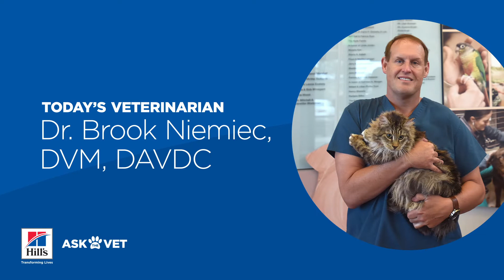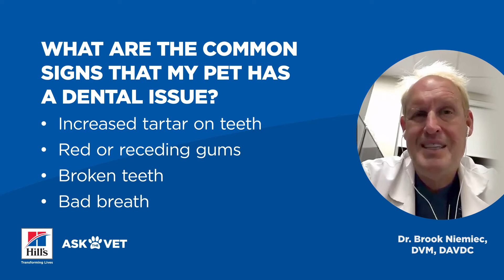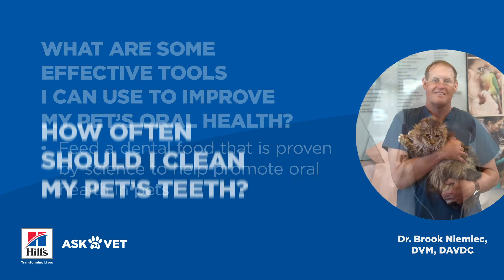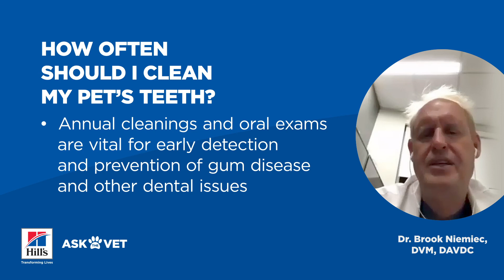Ask A Veterinarian: Dental Issues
Pet parents often overlook their pet’s dental care until it’s too late. So, we had Dr. Brook Niemiec, DVM, DAVDC answer common questions regarding oral health issues like gum disease and periodontal disease in dogs and cats. If you want to keep your pet’s smile healthy, watch this video to learn how you can stay a step ahead of dental problems.